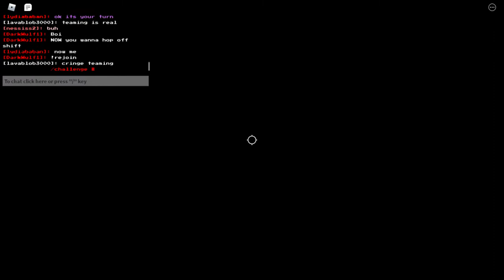lavablob3000 and nessiss2 beating the sh** out of teamers in Soulshatters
wasted time reading this L